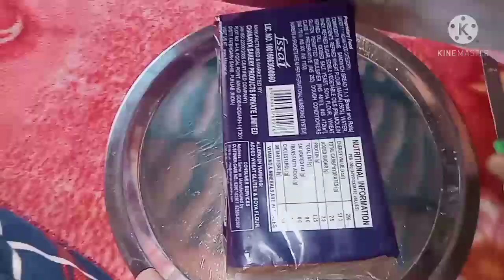halwai style bread pakoda |batata vada |pudina aur dahi ki sauce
guys aaj ki video hai

halwai style bread pakoda

batata vada

pudina dahi ki sauce

1 packet bread

besan

green chilli

swad ke anusar namak

jeera

garam masala , besan ka ghol banane ke liye ye ke sab samagri ki jarurat hai

bread ko bharane ke liye Jo hamen masala chahie 🥔 bread bharane ke liye

1 kilo potato

green chilli

swad anusar namak

garam masala

bread pakoda fry karne ke liye mustard oil

batata vada ki samagri

potato mash kiye hue

besan, shimla mirch, green chilli, namak, garam masala, sukha pyaj

pudina aur dahi ki sauce banane ke liye

pudina

DHI

green chilli, namak, tamatar aur pyaj thode thode se